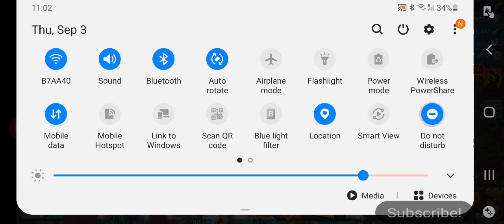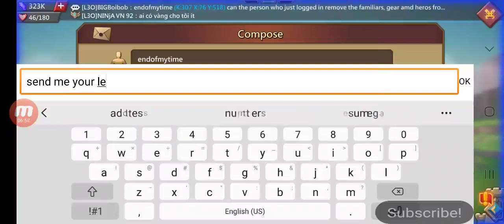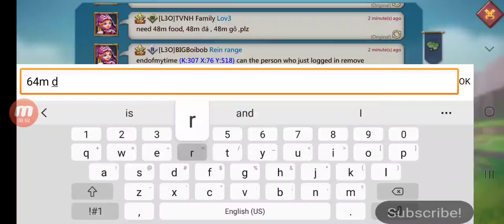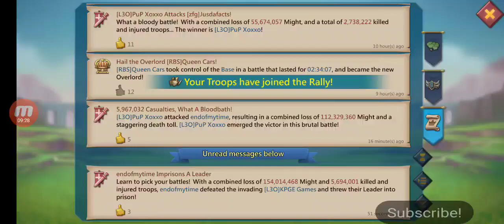Zeroing 20m Troops! FAREWELL 2LAZY2RUN!!! Lords Mobile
Any questions or looking to connect; Look below:
L3O Recruiting All T4
L3o recruiting everyone